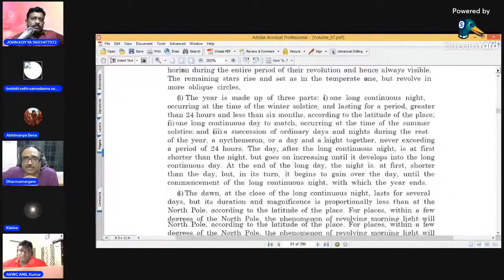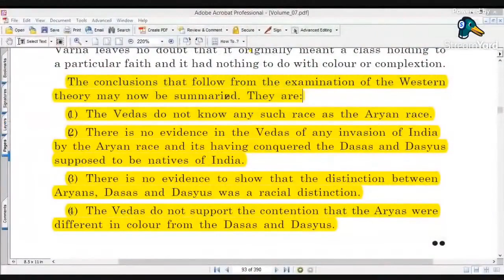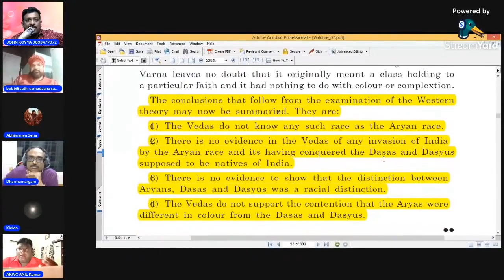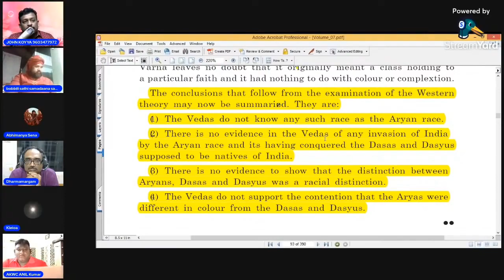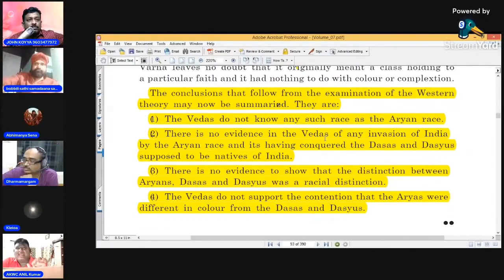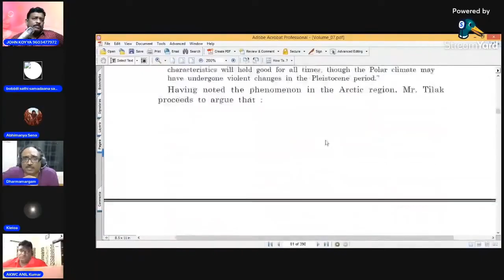మతోన్మాదుల మూర్కత్వం బహిర్గతం